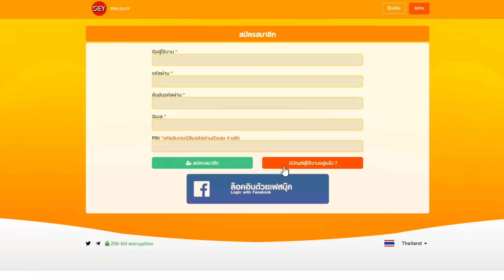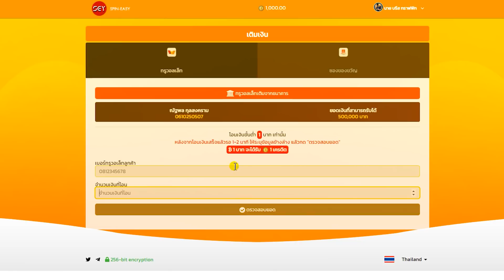Free Fire สอนรับท่าทางฟรี🎉 (ท่าทางเต้น+ท่าทางชูถ้วย🏆) รับฟรี ยกเซิฟ✅ ได้จริง100%🔥 [FFCTH]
3. บอกเหตุผลว่าทำไมถึงอยากได้
4. เม้น UID และ FB

Free Fire
1.Garena Free Fire Thailand Live
2.Garena Free Fire Indonesia Live
3.Garena Free Fire Brazil Live
4.Garena Free Fire Brasil Live
5.Garena Free Fire India Live
6.Garena Free Fire Singapore Live

4th anniversary free fire
free fire 4th anniversary TH
free fire 4th anniversary 2021
free fire 4th anniversary Thailand
free fire 4th anniversary event full details